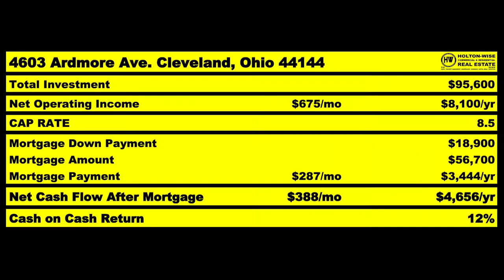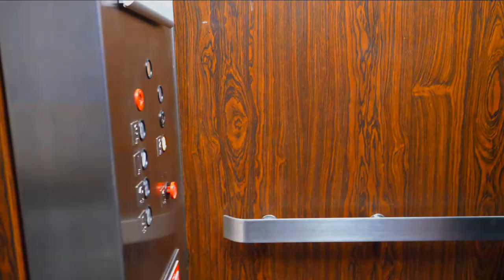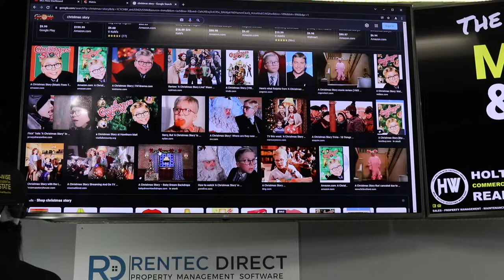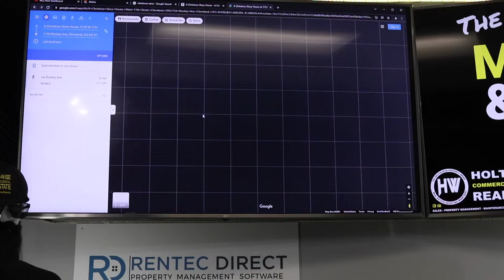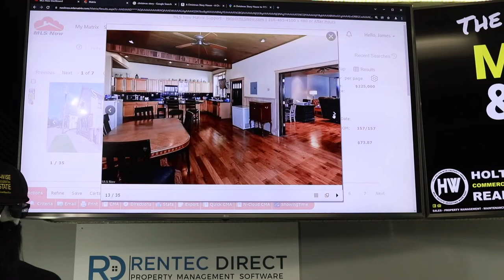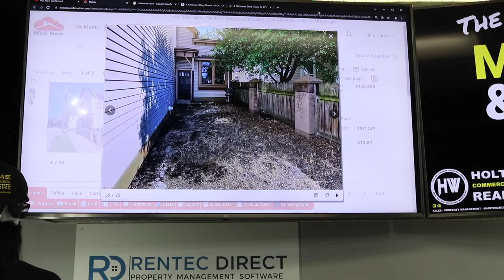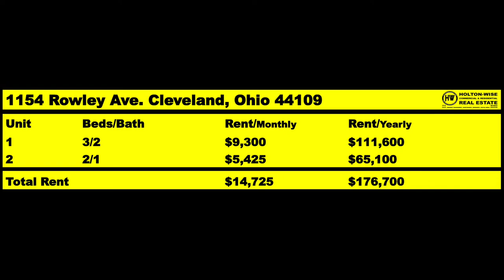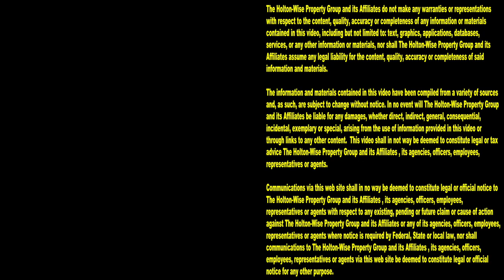Airbnb Hosting by A Christmas Story House in Cleveland | MLS Search & Analysis 1,311 - 1154 Rowley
Most Airbnb properties in colder climates have busy summers and slow winters. Short term rental properties in the Cleveland real estate market are no different. However, in the 1,311th episode of The MLS Search & Analysis Show, Cleveland Airbnb hosting expert James Wise is showing a property in Cleveland that is right down the street from the famous A Christmas Story House. Being near The Christmas Story House is great for Cleveland Airbnb hosts as The Christmas Story House attracts a ton of potential customers to the area in the middle of winter. In fact, The Christmas Story House Museum's most busy time of the year is during a time of the year that most Cleveland Airbnb investors are seeing their highest level of vacancy. Best of all, HoltonWise can provide full service Airbnb property management so investors from all over the country can take advantage of the low cost of rental housing in the Cleveland real estate market. HoltonWiseTV is Airbnb investing in Cleveland made easy.

📺 HELPFUL RESOURCES
Holton-Wise FAQ